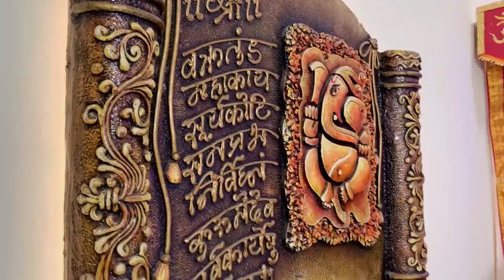First Ganesh Chaturthi In New Home Vlog | Happy Ganesh Festival 2022 | Dekhte Rahoo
Doing a vlog after a long break hope you guys liked it!!
First Ganesh Chaturthi In New Home Vlog | Happy Ganesh Jayanti 2022 | Dekhte Rahoo

Follow Our Team members on instagram!!